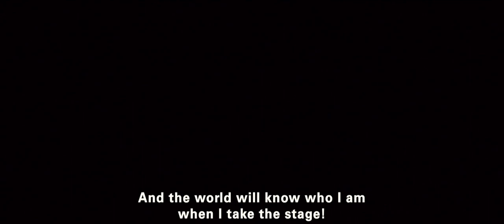IN UOH | OFFICIAL TRAILER